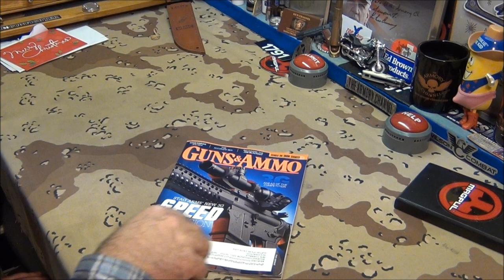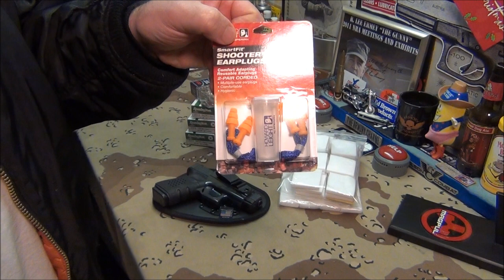Gun Holster new !